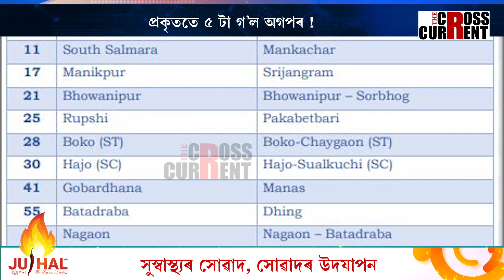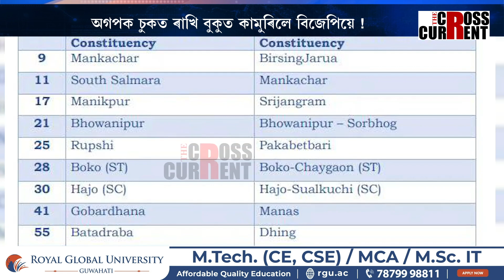অগপক চুকত ৰাখি বুকুত কামুৰিলে বিজেপিয়ে !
দেখাতহে ২ টা সমষ্টি হেৰুৱালে অগপই !
প্ৰকৃততে ৫ টা গ’ল অগপৰ !